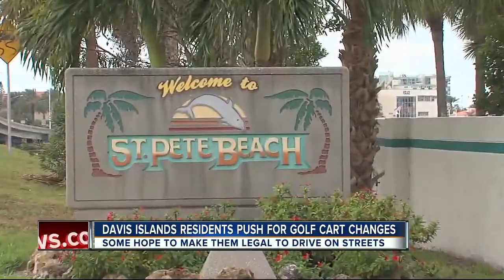Residents petition to drive golf carts legally on Davis Islands streets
Davis Islands homeowners are petitioning for the right to drive golf carts on their streets.